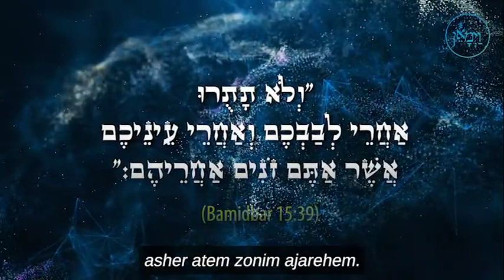Personas normales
Video de A.D.Z.